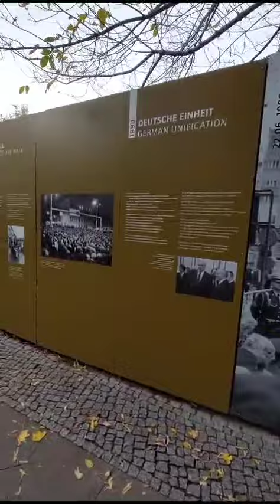kfc Berlin Germany 🇩🇪mansoortv